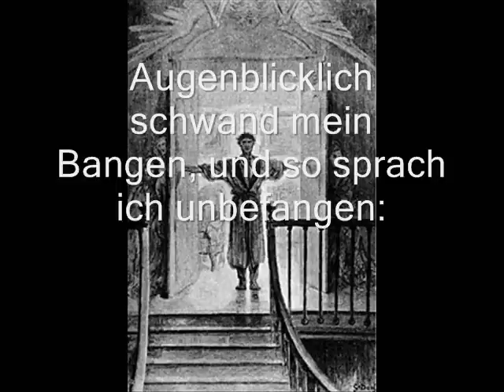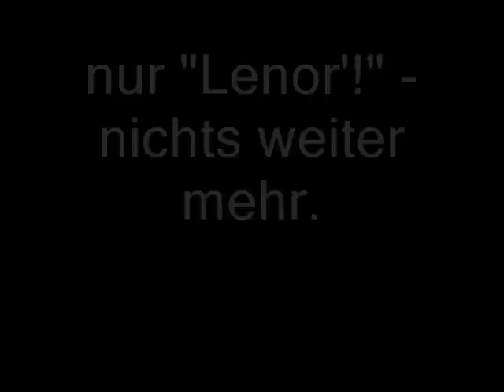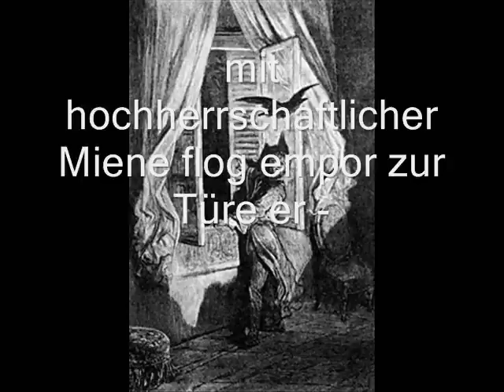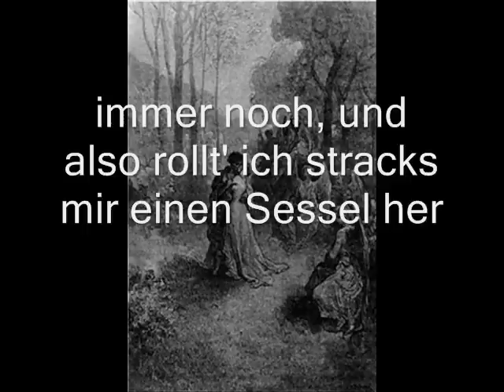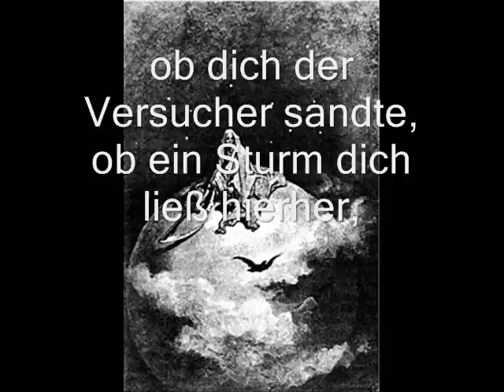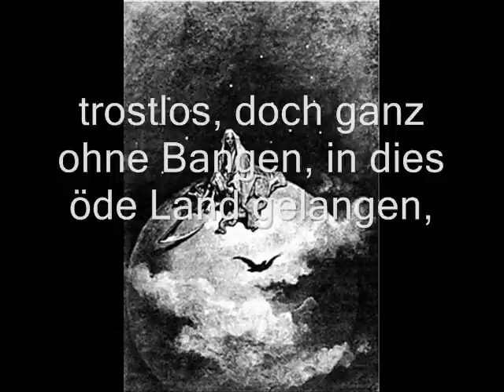Edgar Allan Poe - Der Rabe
Der Rabe

Kleine Anmerkung: ich habe das Lied nicht gesungen bzw. gespielt. Ich habe nur die Musik und die Bilder zusammengeschnitten.

LG
Sally :-)